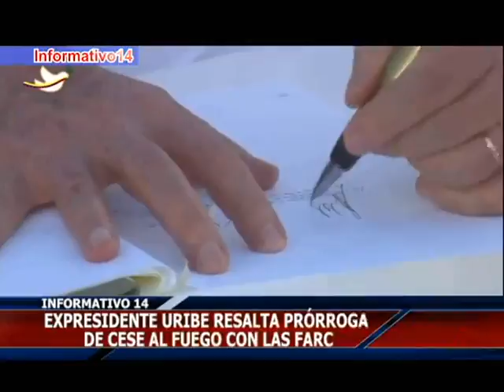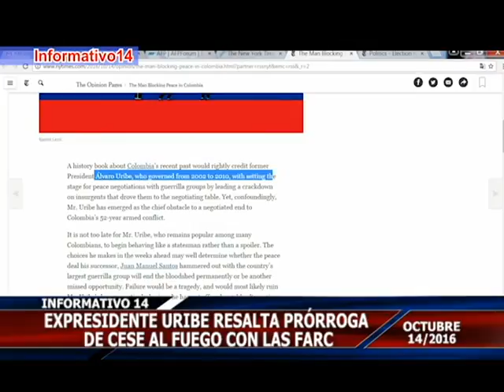EXPRESIDENTE URIBE RESALTA PRÓRROGA DE CESE AL FUEGO CON LAS FARC